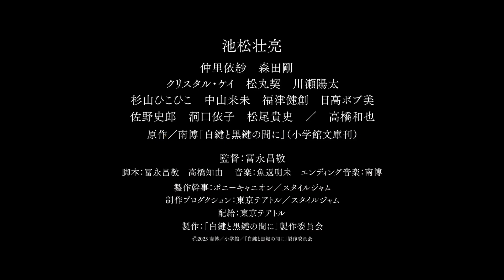池松壮亮が2人のピアニストを演じ『白鍵と黒鍵の間に』予告編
‹作品情報›
作品名：白鍵と黒鍵の間に

【解説】
舞台は昭和末期、夜の街・銀座。未来に夢を見る「博」と夢を見失っている「南」。2人のピアニストの運命が大きく狂い出す一夜を描く物語。原作はジャズミュージシャンで、エッセイストとしても才能を発揮する南博の「白鍵と黒鍵の間に-ジャズピアニスト・エレジー銀座編-」。

ピアニストとしてキャバレーや高級クラブを渡り歩いた3年間の青春の日々を綴った回想録だが、共同脚本を手掛けた冨永昌敬監督と高橋知由が一夜の物語に大胆にアレンジ。南博がモデルの主人公を「南」と「博」という2人の人物に分けて、“3年”におよぶタイムラインがメビウスの輪のようにつながる“一夜”へと誘い、観る者を翻弄する。

『ちょっと思い出しただけ』から『シン・仮面ライダー』まで、いまや日本映画界に欠かせない実力派スターとして活躍する池松壮亮が、一人二役で2人のジャズピアニストを演じ分ける。

2023年10月6日（金）よりテアトル新宿ほか全国にて公開

配給元：東京テアトル
(C)2023 南博／小学館／「白鍵と黒鍵の間に」製作委員会